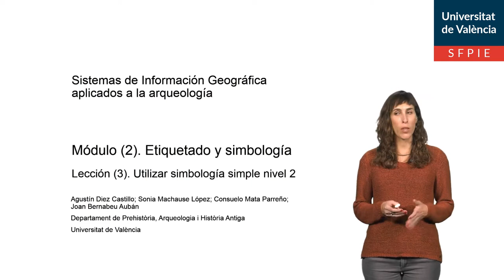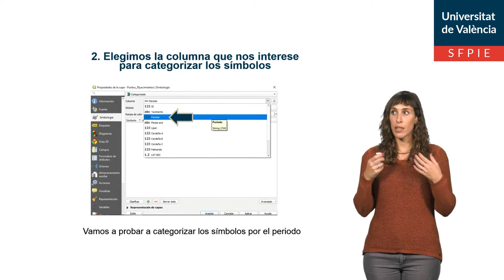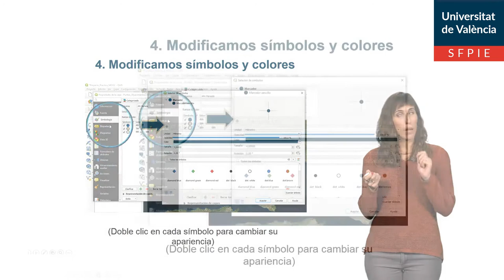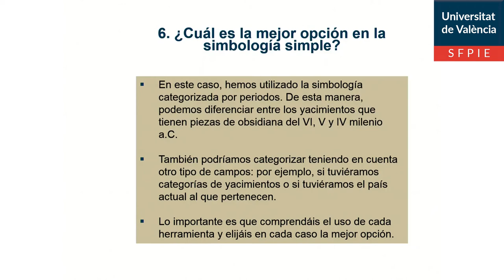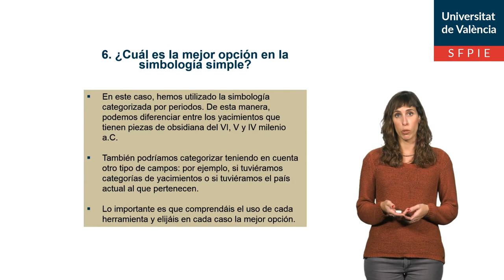2. 3. Utilizar simbología simple nivel 2